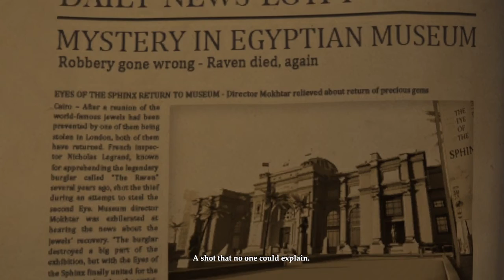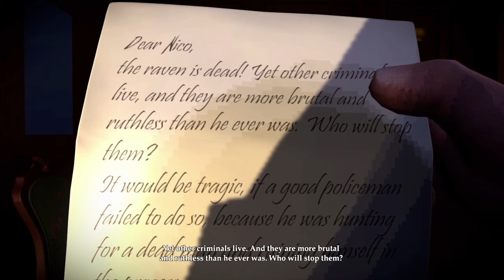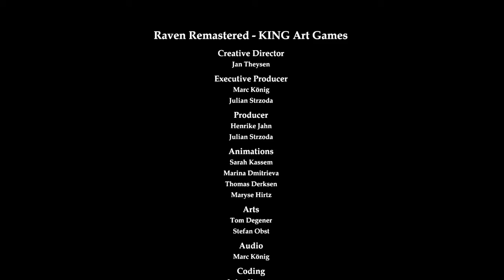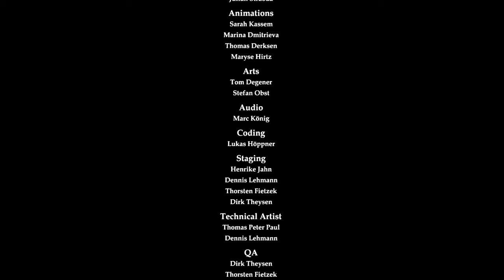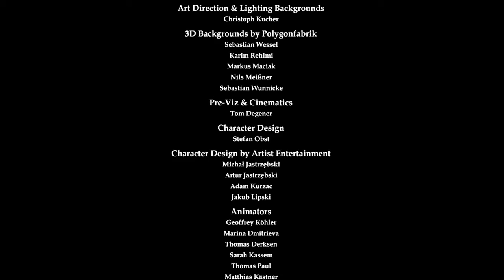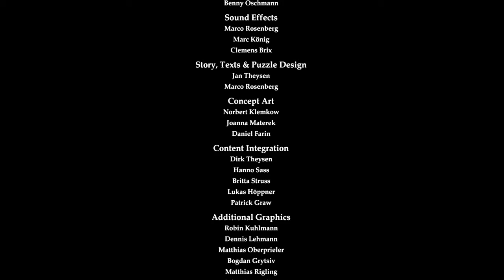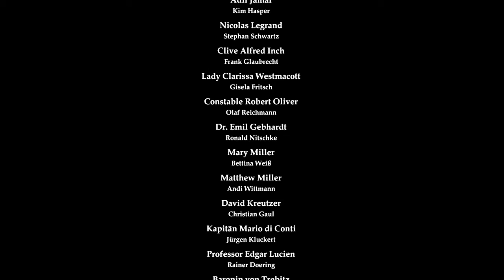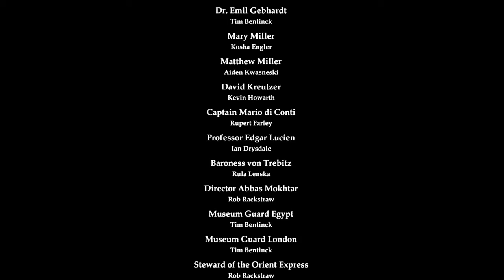2022/05/21: The Raven Remastered - Achievement Completion: 100%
Today on The Achievement Perfectionist, The Achievements that were unlocked are: Witness, Animal Lover, Discoverer, Climber, Walking Dead, Amateur Detective (Episode 3), Advanced Detective (Episode 3), Master Detective (Episode 3), Completionist, The Raven. Now bringing the Achievement Completion up to: 100% and total amount of games 100% completed with all Achievements up to: 7 -- Watch live